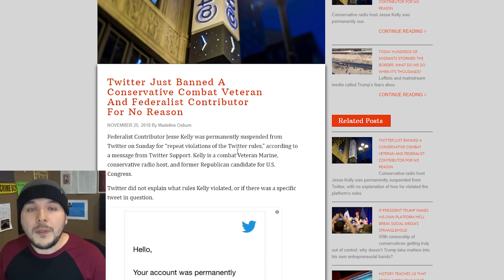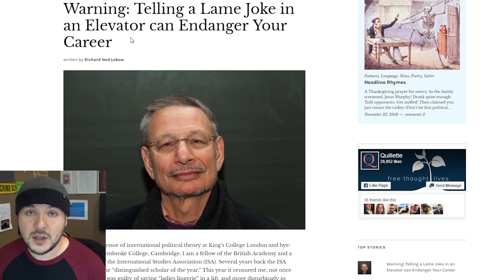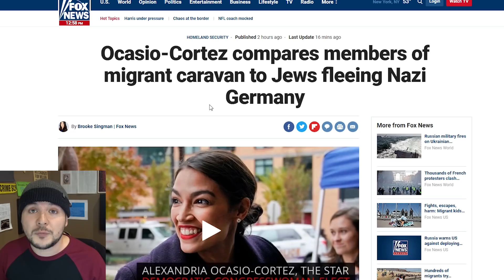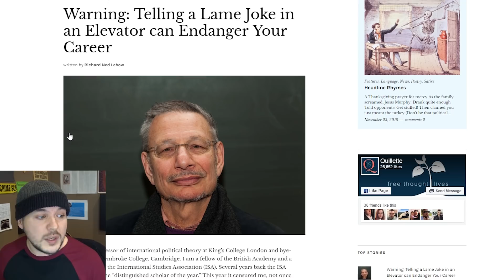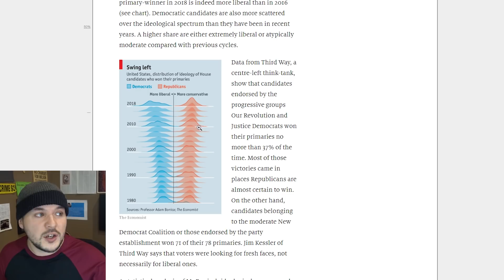The Tribal "Left" Has Gone COMPLETELY INSANE